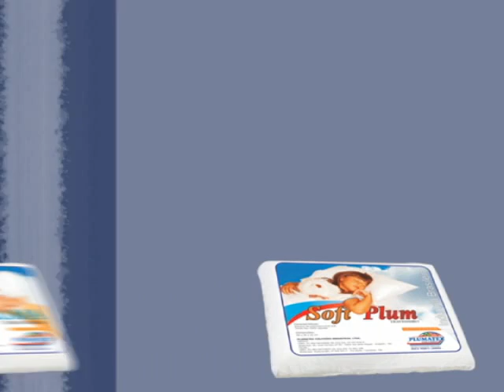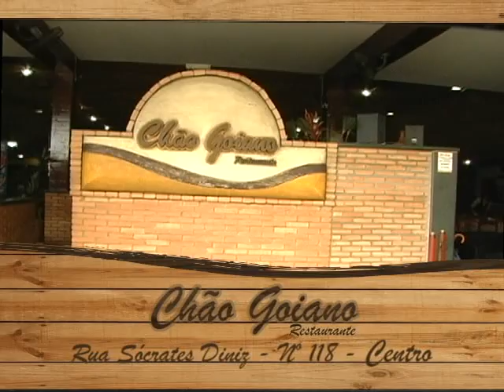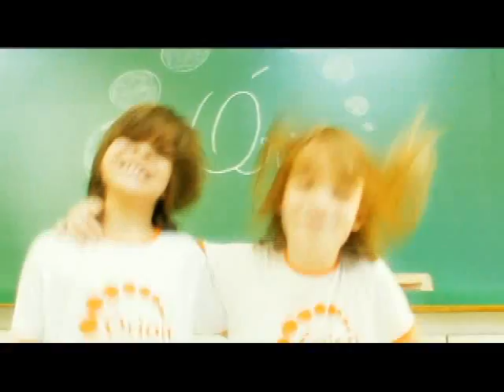Programa Pescando com Amigos - 85 - Pousada Santa Rosa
Pousada Santa Rosa Rio Teles Pires (Rasteiras)